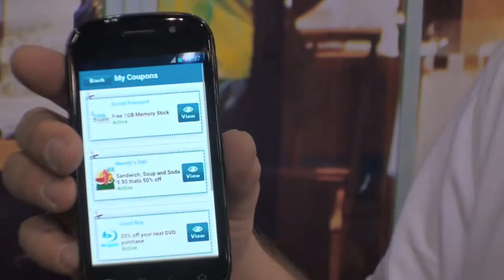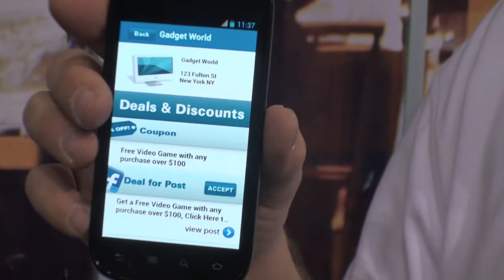New York Tech Day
NY Tech Day a "science fair" for tech startups to showcase their companies to the public, investors and press, will take place this Thursday, April 19th at the Lexington Armory. NY Tech Day is showcasing 160 exhibitors and 3,500+ guests are registered to attend the sold-out event.  A list of participating exhibitors, detailing which companies are seeking to hire or are looking for funds can be found
Many of the most prominent NY Tech startups attended  including tumblr, Meetup, SecondMarket, Boxee, and Knewton. The event will also showcase newbies such as SpaceSplitter, Digital Ocean, Unroll.me and Songza.  In addition, more than 35 notable VC firms attended, including Spark Capital, Greycroft Partners and Lerer Ventures.

NY Tech Day is the brainchild of Alec Hartman and John Petersen who themselves are young entrepreneurs and founders of Mail Canvassing "We want to create an event that benefits startups of all sizes and helps them connect with the resources they need to grow. They can demo a new product, recruit for open positions, or just say hello to the tech community. The result has transformed NY Tech Day into a 'science fair' for startups," said John Petersen, co-founder of NY Tech Day.